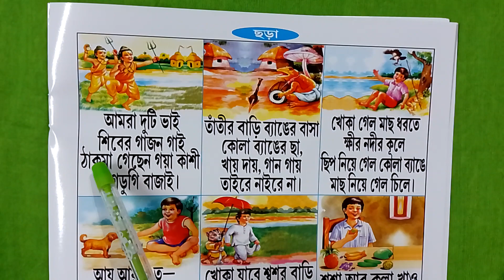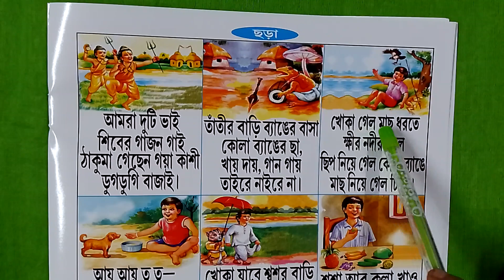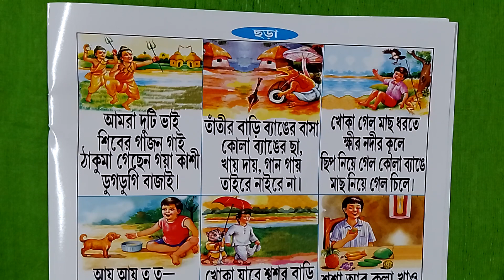## ছোটো বাচ্চাদের bengoli ছড়া পরানো - Learning Nursery Rhymes .